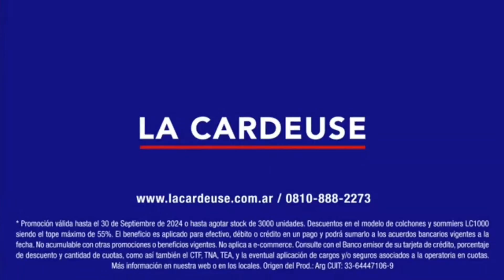En la TV PÚBLICA el resumen de la clasificación de Argentina a las finales de Copa Davis en Málaga